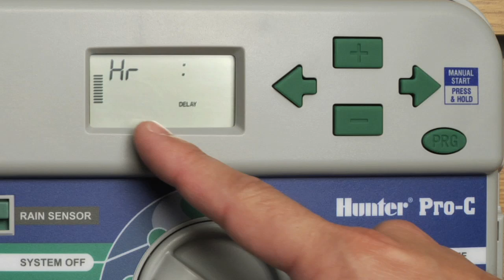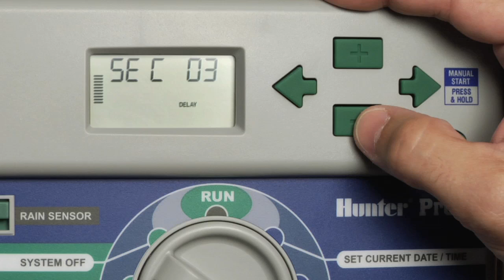Controller Series: Canceling a Delay on a Hunter Sprinkler System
One of the most common reasons for a sprinkler system to water intermittently and show the word DELAY on the display is because a delay time was

programmed into the controller. This video will show you how to get rid of this delay.